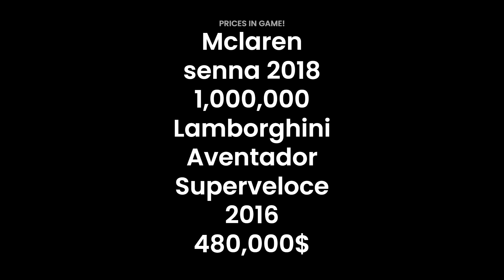McLaren Senna VS Lamborghini Adventador Superveloce Who will WIN? (Forza Horizon 5)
McLaren Senna VS Lamborghini Adventador Superveloce! (Forza horizon 5)